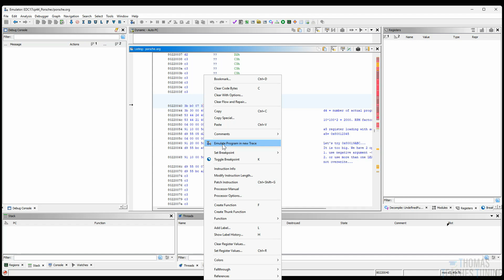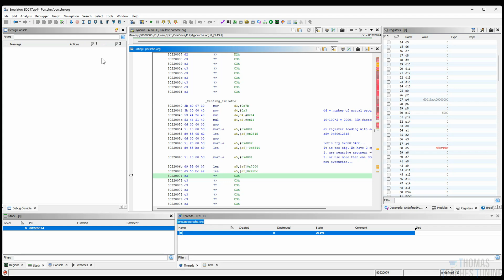Test your code! Emulator in Ghidra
Always check that your code works without errors, especially if it is complex.
Open your project in an emulator and test it thoroughly. It's faster than testing on a car.